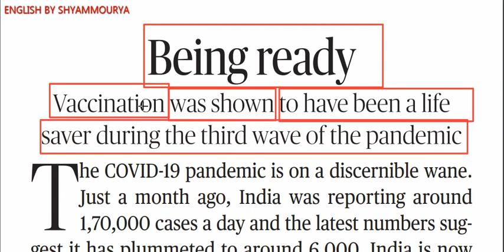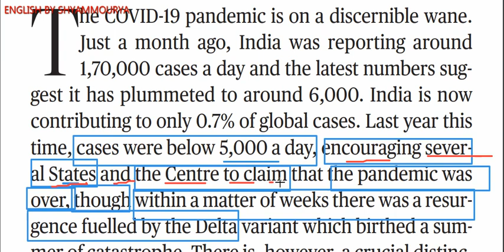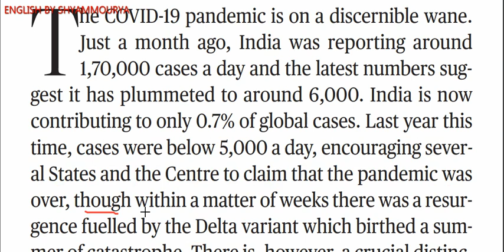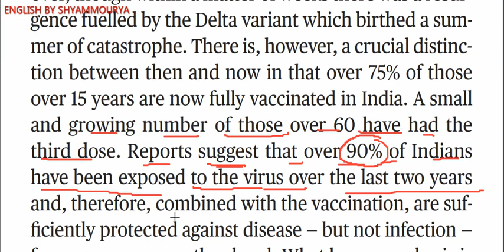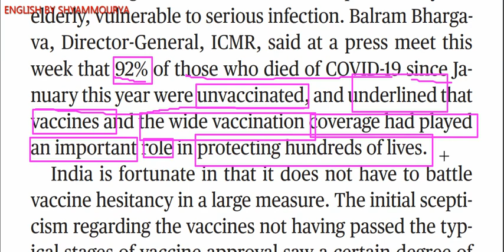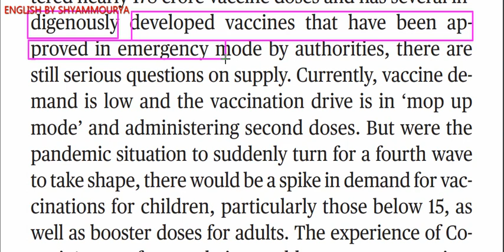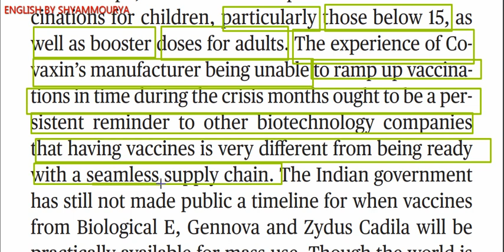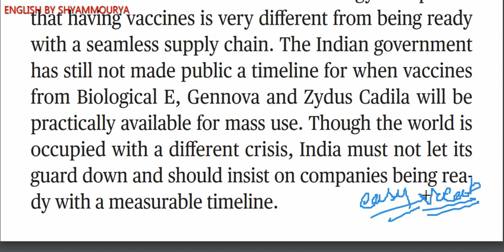march 05,2022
Synonyms
Antonyms
Vocabulary
One-word substitution
Fill - up
trick cloze test
trick improvement
trick parajumble
english trick
tense trick
trick of improvement
cloze test